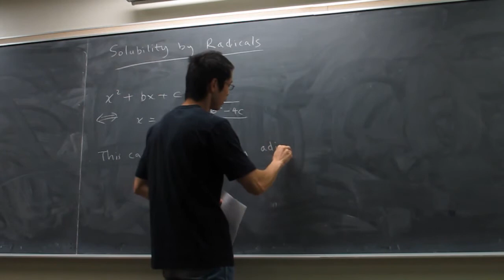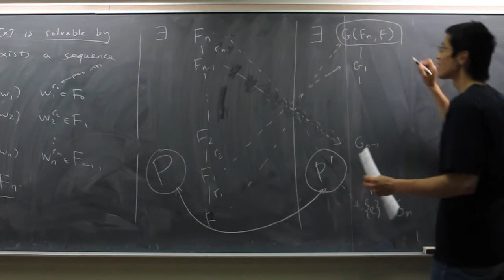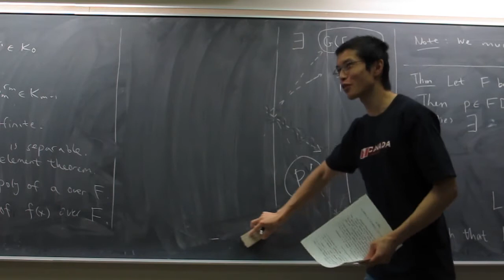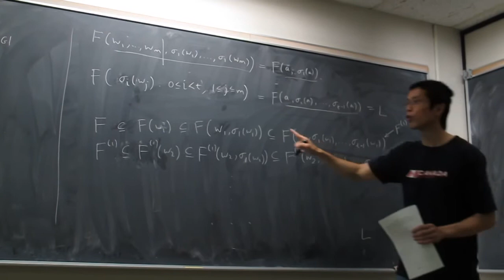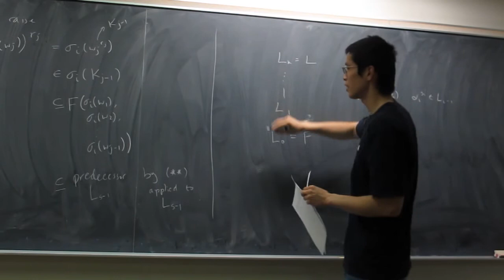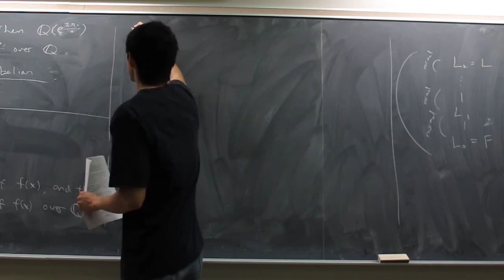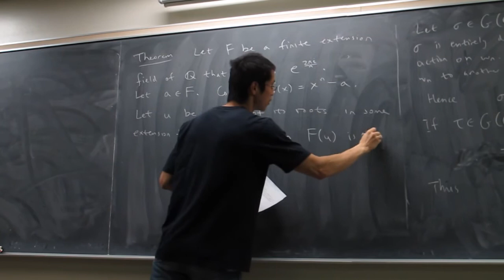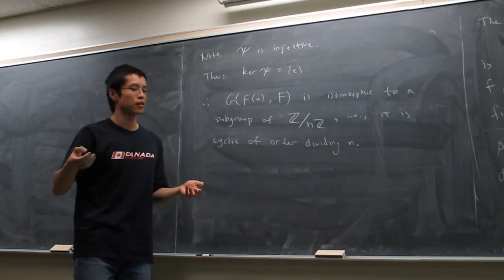Wei Xi Fan, "Galois Talk 8"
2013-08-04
MC 5046